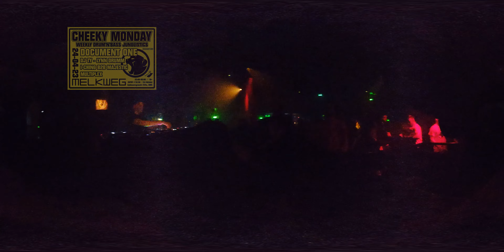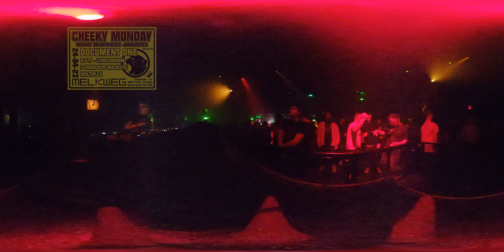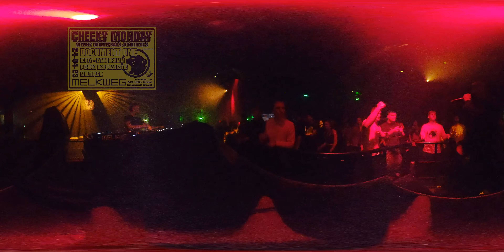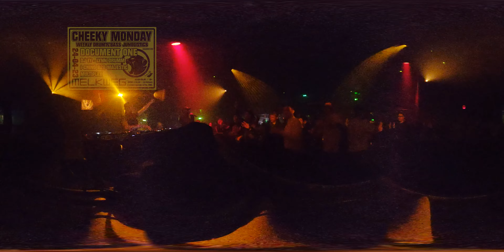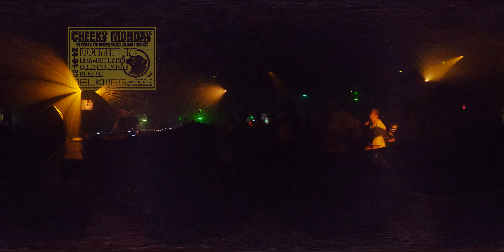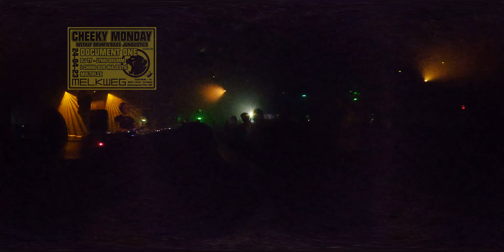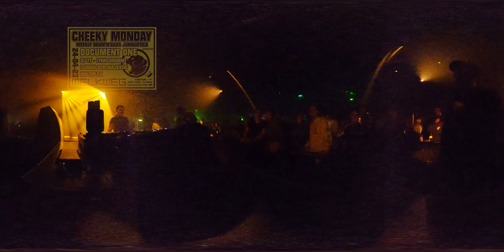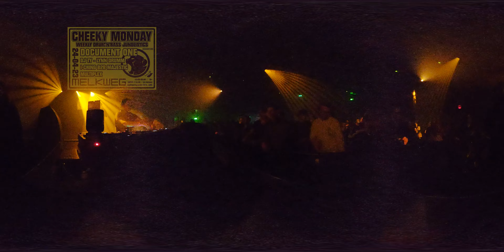Cheeky Monday (24-4-2023) DJ TY feat. MC Metronoom